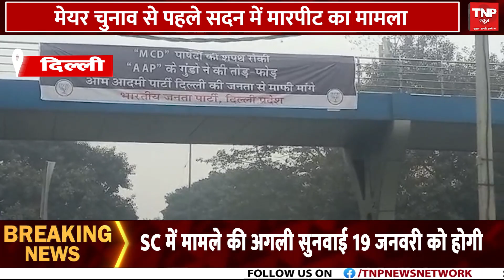दिल्ली बीजेपी ने AAP पार्षदों के खिलाफ किया प्रदर्शन | BJP vs AAP | Delhi News || TNP NEWS